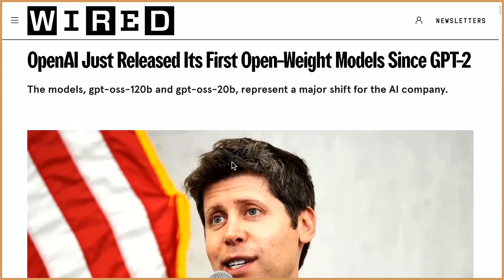OpenAI’s Open Weights Model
On Intelligent Machines, Leo Laporte, Jeff Jarvis, and Paris Martineau talk about Open AI's release of it's open weights model.